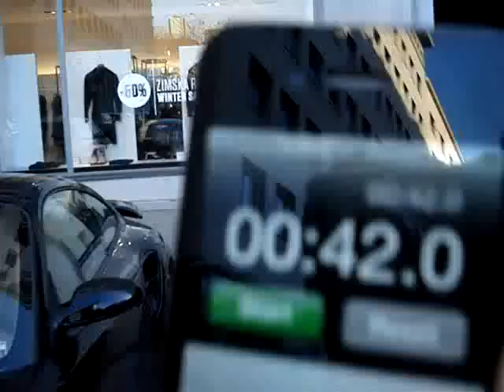Sašo in Polona na ljubljanskem Nebotičniku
Polona in Sašo sta preverila kako dolgo pada pero z ljubljanskega Nebotičnika.